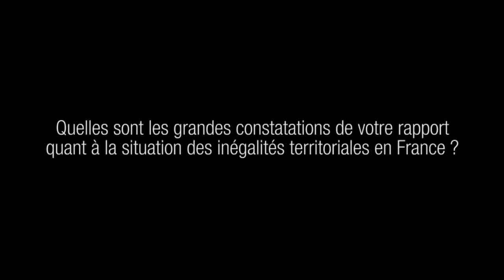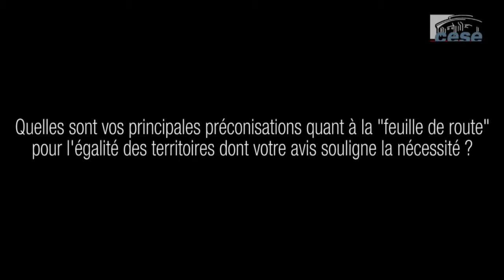La réduction des inégalités territoriales - cese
Avis Les inégalités territoriales : quelle politique nationale d'aménagement du territoire ?, rapporté par Paul de Viguerie. Phénomène complexe, les inégalités territoriales peuvent varier selon la "maille" et les critères étudiés : si inégalités sociales et territoriales sont souvent corrélées, un territoire peut être en situation délicate dans un domaine mais favorable au regard d'autres paramètres ; les personnes, de plus en plus mobiles, vivent à diverses échelles au cours de la semaine, de l'année et de leur vie. Le cumul de certaines inégalités compliquant leur correction au seul niveau des acteurs territoriaux, le CESE appelle au renouveau d'une politique nationale d'aménagement du territoire. Celle-ci doit être menée sur le long terme par l'Etat, sans négliger la dimension européenne, de manière déconcentrée et concertée, à partir d'un diagnostic territorial partagé, en s'appuyant sur une péréquation renforcée, pour conforter une « France en réseau », réduire les inégalités et remettre tous les territoires en capacité de se développer. Tel est l'objet de la "feuille de route" proposée par cet avis.